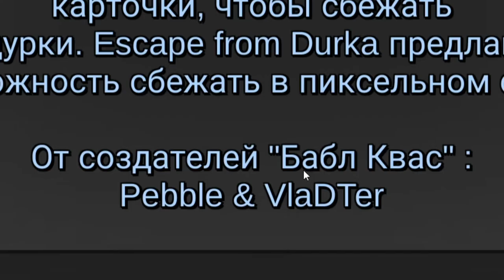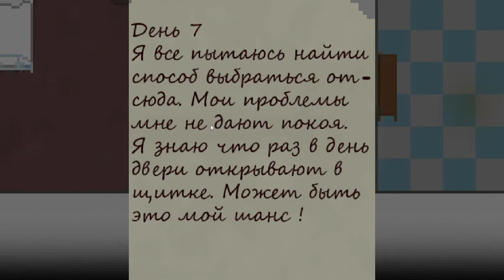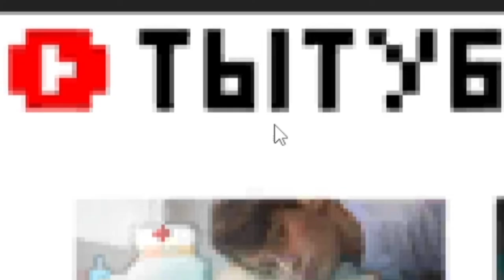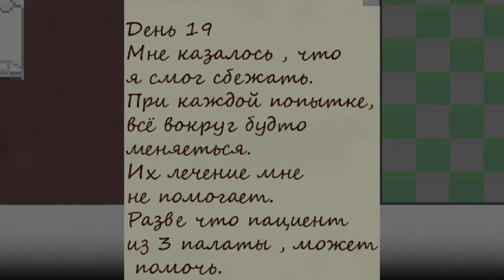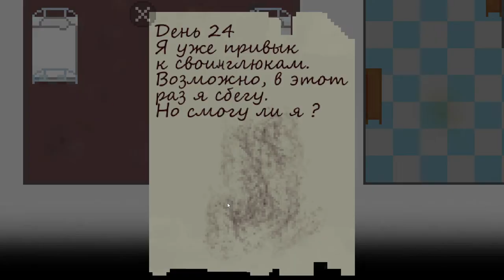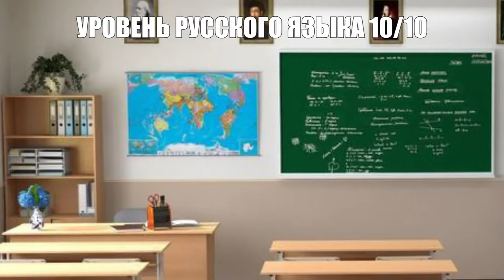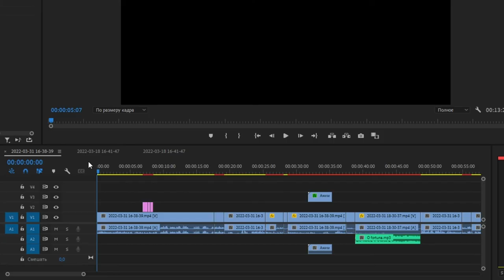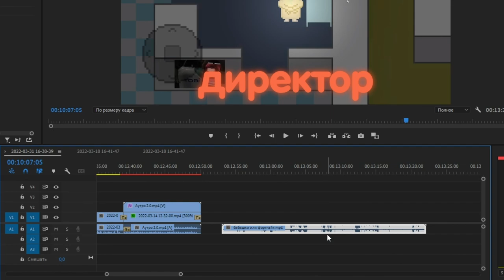ПИКСЕЛЬНЫЙ ПОБЕГ | Escape From Durka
Добрый день. Вроде бы никто с ума не сошёл, поэтому вы можете созерцать вот это вот.
❓ По вопросам сюда пиши: RomaLepton#7725  ❓
💾 Софт для любопытных: After Effects 2020, Photoshop 2021, Premiere Pro 2021 💾
Оптимизация: escape form durka,пиксельный хоррор,хоррор,пиксельный побег